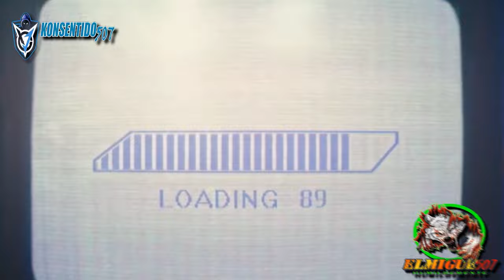REGGAETON NEW 2021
ESTE VÍDEO ESTA PUBLICADO ÚNICAMENTE CON INTENSIONES DE ENTRETENIMIENTO PARA USTEDES NO CON LA INTENCIÓN DE LUCRAR. ESTE VÍDEO NO OBTIENE INGRESOS AL CONTRARIO ES UN APOYO POR MI PARTE PARA LOS ARTISTAS. Y ESPERO QUE SEA DE SU COMPLETO AGRADO.